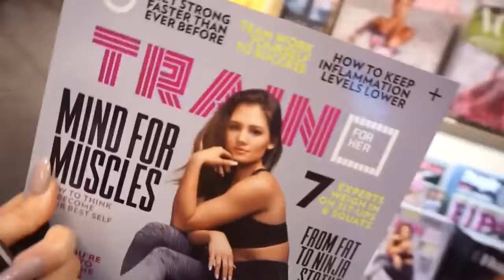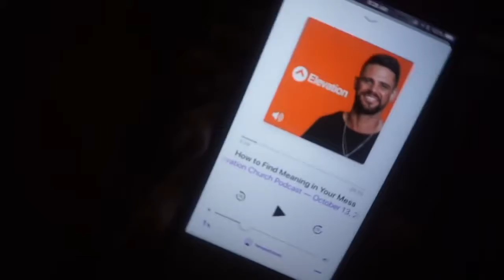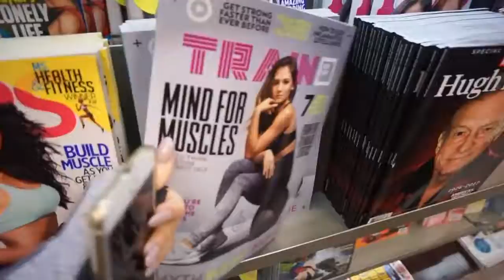How I Let Loose. | L.A. Girls Weekend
Hola beautiful people! This is a vlog sharing with you guys my experience at my best friends bday weekend in LA. Such a blast and they truly bring out the best .

Mud trucks invade Plant Bamboo in this edition at the Trucks Gone Wild event down South in Okeechobee, Florida. Southern girls let loose and get muddy all .

We helped Lex (aka Tyrannosauruslexxx) get inside Foyles without any other pesky customers! She has a wander and shows us some of her faves from the .

Hi guys! Here is another vlog from a wonderful trip I had in LA with some of my greatest girl friends. If you want to see more vlogs, please give this video a .